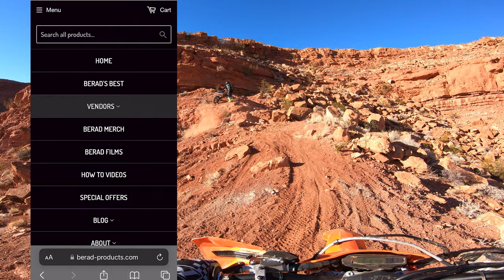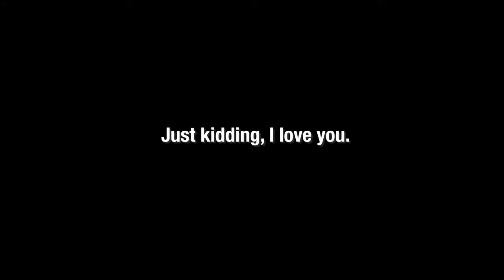Riding Insane Cliffs, Thrashing my KTM Helping a Stranger!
Send Me Stuff:
United States